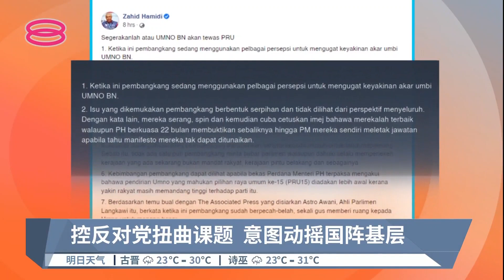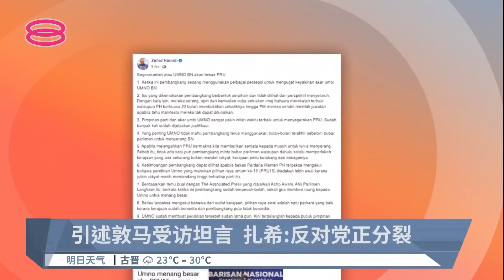“拖下去巫统会败” 扎希再喊:现在大选【2022.08.20 八度空间华语新闻】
【"拖下去巫统会败"  扎希再喊:现在大选】
虽然早前传出大选可能落在9月，不过目前8月已经过了一半，却还没有任何解散国会的迹象。国阵兼巫统主席拿督斯里阿末扎希再度向政府喊话，立刻大选。他强调，推迟大选等同将武器送给政敌，因此大选不能再拖，否则国阵或巫统可能会错失致胜的良机、最终在大选吞下败仗。

【今日主播】叶剑锋 & 苏进川